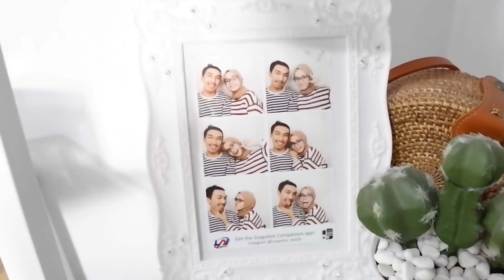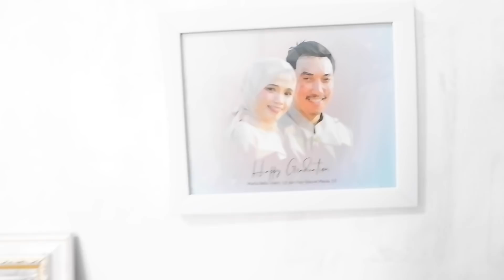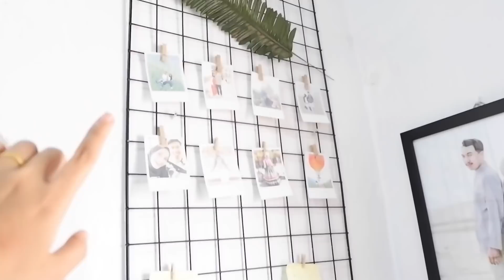ROOM TOUR INDONESIA || AESTHETIC ROOM TOUR - KAMAR KECIL MINIMALIST DAN LOW BUDGET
Hallo semuanya berikut ini aku kasih tau yah room tour terbaru aku (setelah menikah btw)
Dan aku make over dari yang semula tata letaknya
Ini kamar aku kecil yah ukurannya sekitar 3meter x 2.5meter

Beberapa detail barang aku info disini ya
- Hanger kayu, botol di meja kerja, tempat kabel, tempat sepatu @acehardware_mbk_lampung
- gantungan baju @ikea_id (instagram)
- meja kerja @informa_lampung (instagram)
- penyimpanan skincare dan makeup @acehadware_mbk_lampung (instagram)
- cermin (aku buat di tempat pembuatan cermin deket rumah)
- lampu LED vanity mirror yang di kaca aku beli di
@qinama.id (instagram) atau klik

Jangan lupa juga buat nonton gimana caranya aku ngemake over dan ada tips nya juga supaya kamar rapi dan nyaman 👇

Semoga kalian suka dan enjoyyy 🥰